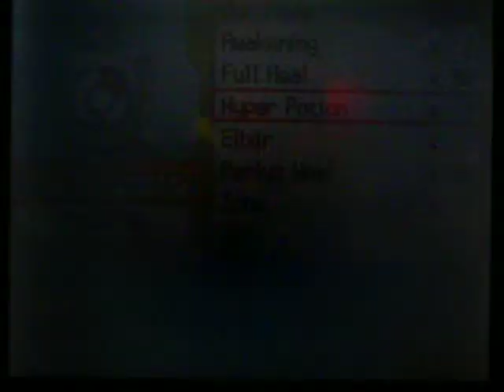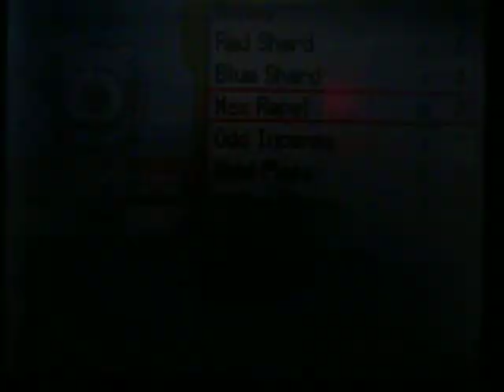Pokemon Platinum After Game Episode 7: All is well and good for now.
Well my friend and i came to some sort of agreement but things aren't completely better but i'm happy enough to post.